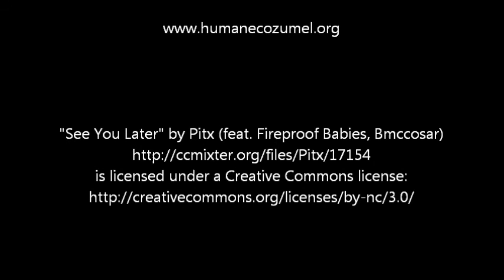Chundo, cute dog at the Shelter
Chundo is another of the shelter's residents, he would like to have a real home with a responsible owner :)

Video and photos by Zuleyka Bosque
Edited by Janice Ramirez